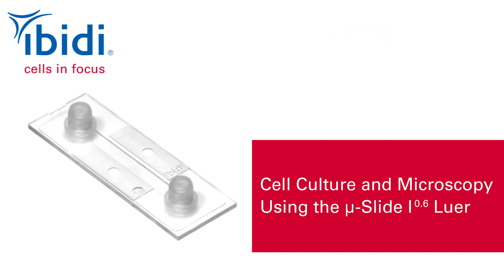Cell Culture and Microscopy Using the µ-Slide I 0.6 Luer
Practical demonstration of how to prepare the ibidi µ-Slide I 0.6 Luer for cell culture and subsequent microscopy.

The ibidi µ-Slide Luer Channel Slides are specifically designed for cell culture under flow applications but can also be used for standard imaging applications and immunofluorescence assays.